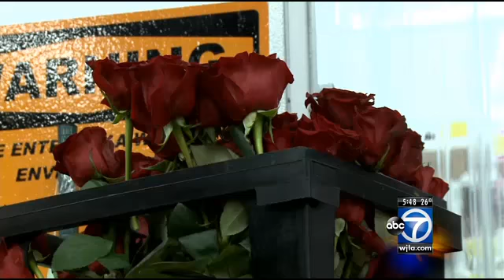Valentine's Day delivery orders fall due to storm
"We know that there is not going to be that many walk-in customers if in fact it snows the amount they say it is," says owner Stacie Lee of Lee's Flowers, who adds that typically, orders rack up to over 200.